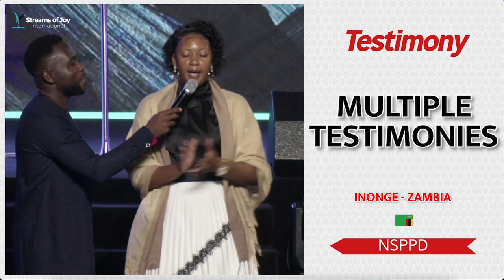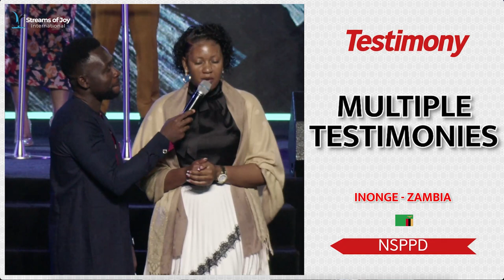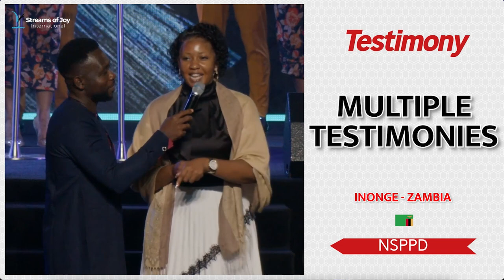MULTIPLE TESTIMONIES ZAMBIAN LADY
This is a Testimony from our daily 7am Prayers called New Season Prophetic Prayers and Declarations [NSPPD].